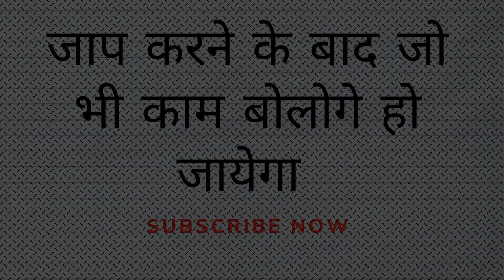रविबार को बिना मंत्र माँ कसम वशीकरण 100 %